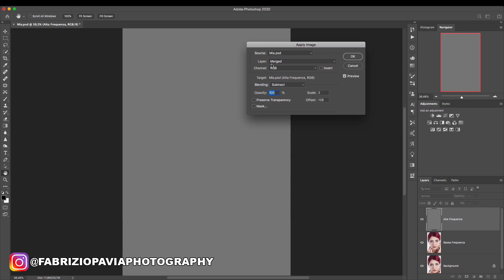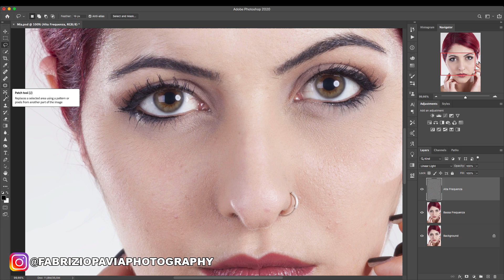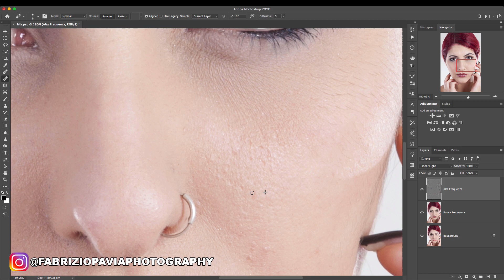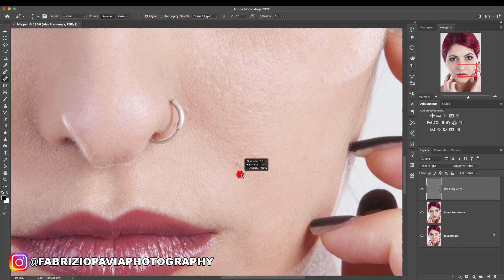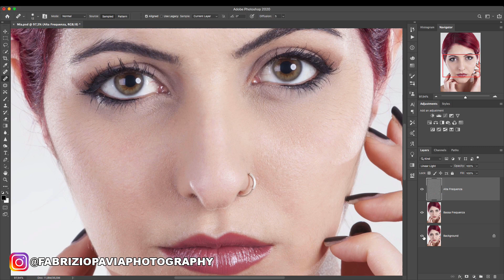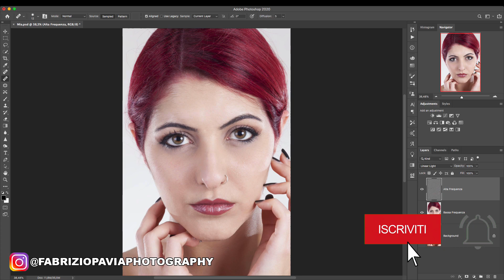SEPARAZIONE FREQUENZE spiegata in maniera semplice e intuitiva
Primo tutorial per il mio canale interamente dedicato alla post produzione. Come non iniziare con una delle tecniche più blasonate ma anche migliori della post produzione di ritratto? In questo video cercherò di spiegarla nel modo più semplice possibile con un esempio pratico.